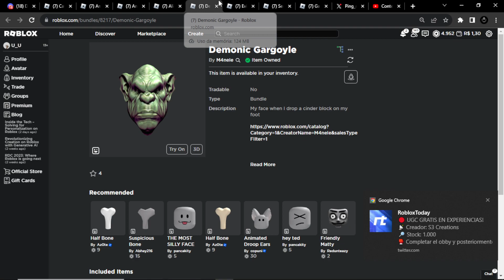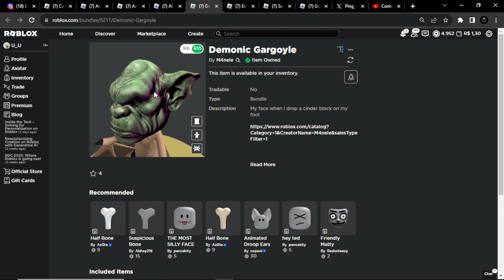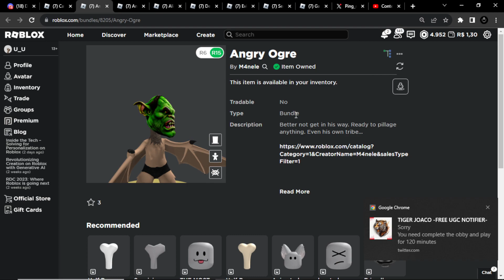CORRE 7 Máscara UGC Grátis no Roblox !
Consiga agora essas novas máscaras grátis do catalog do roblox

Seja Membro